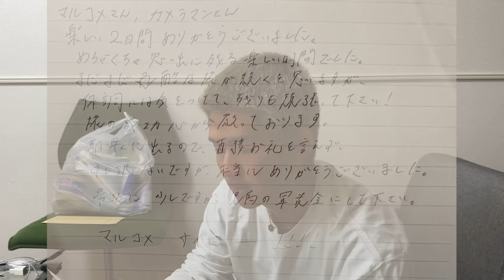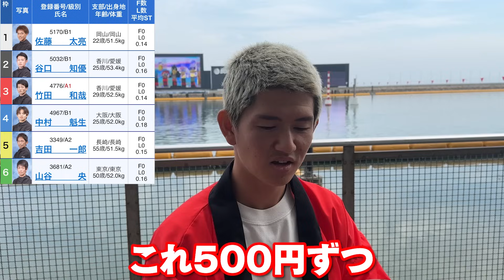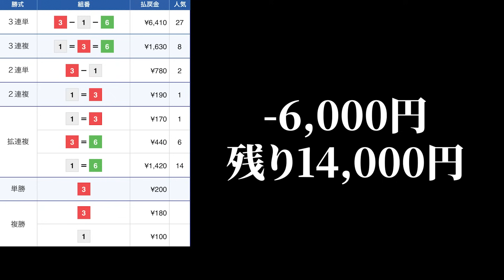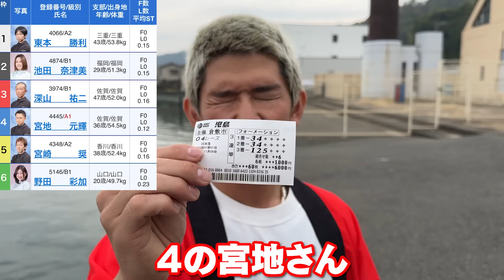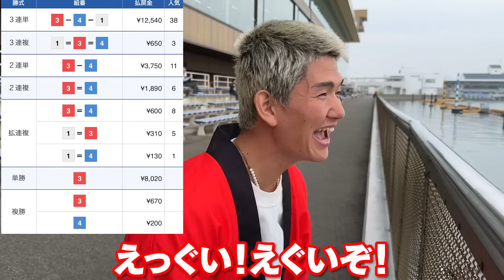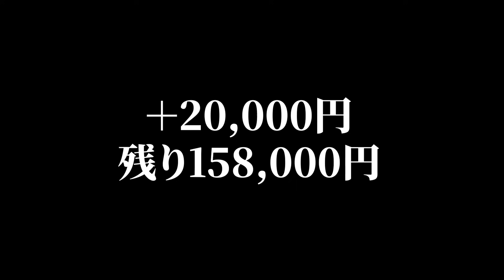【神】まさかの展開で、軍資金０円から万舟で大逆転！？【ボートレース】